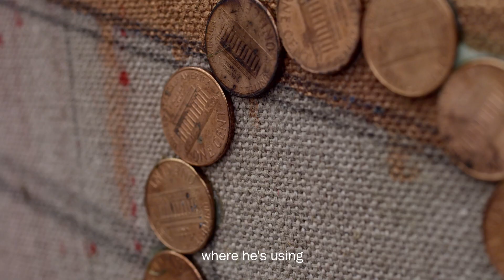Zang Kunkun - Double Screens @Mai 36 Galerie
Victor Gisler, founder and director of Mai 36 Galerie, talks about the second solo exhibition of artist Zang Kunkun at the ground floor of the gallery.

Zang Kunkun uses various materials and objects, which are often ignored in everyday life, with the aim of transforming everyday perception and placing it in new, also political contexts. Inexpensive and everyday things like advertising posters for cell phones, opening posters of a shopping mall, US coins, plastic foam, packaging waste are combined with an artistic elegance and complex mental ideas to reflect the reality in which we currently find ourselves.

The new series "Barnett Newman in Socialism" and "Mark Rothko in Socialism" deal with the idea of modern minimalist abstraction in Western art history and refer to the "sublimity" that, for example, the important representatives of American Abstract Expressionism, Newman and Rothko, pursued in their art. In his new works, Zang Kunkun deals with the motif of minimalization and simplification and integrates it into the context of the rapid and expansive urbanization in China.